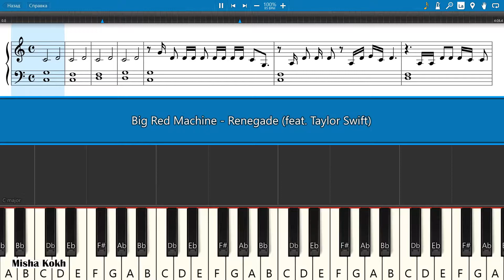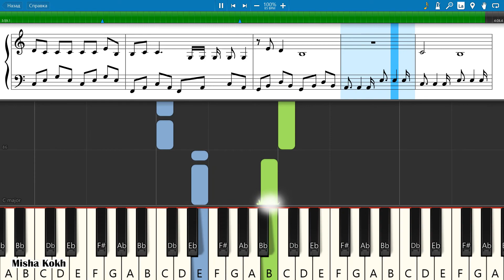Big Red Machine - Renegade (feat. Taylor Swift) [Piano Tutorial | Sheets | MIDI] Synthesia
How To Play Big Red Machine - Renegade (feat. Taylor Swift) [Piano Tutorial | Sheets | MIDI] Synthesia